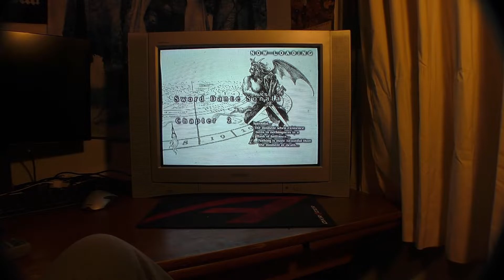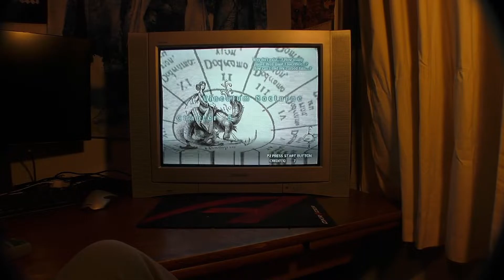Vampire Night (PS2) light gun game